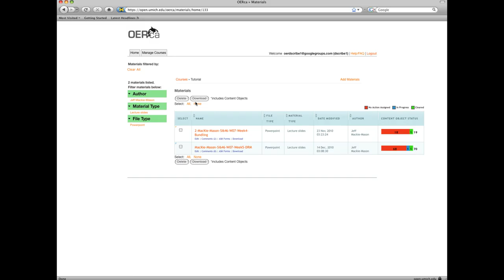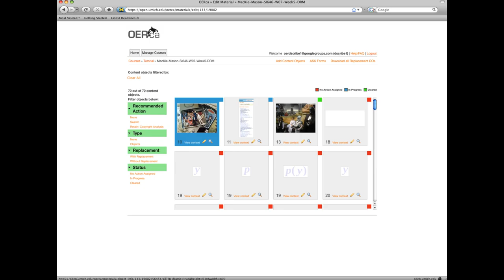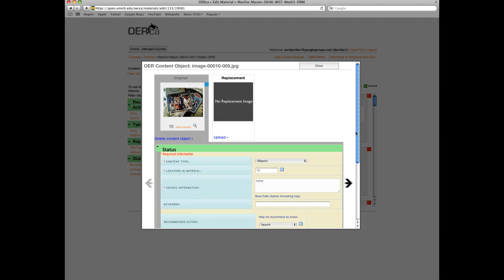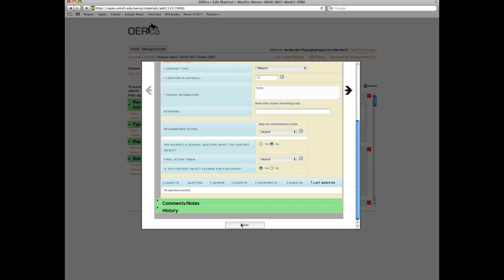OERca Screencast - Content Clearing Status